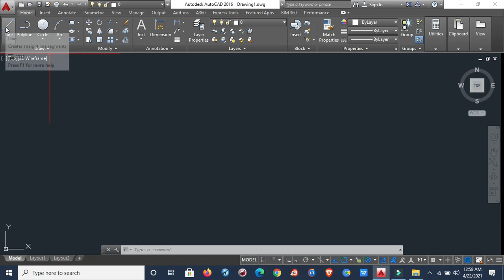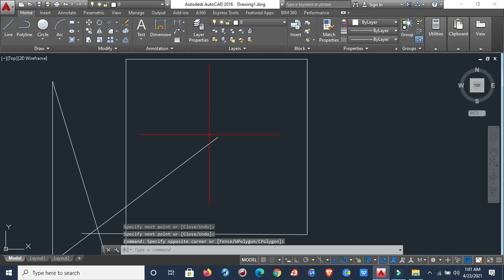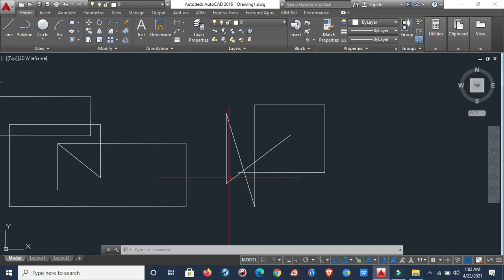AUTOCAD LESSON 1 LINE COMMAND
LINE COMMAND TARA AT MANUOD AT MATUTO